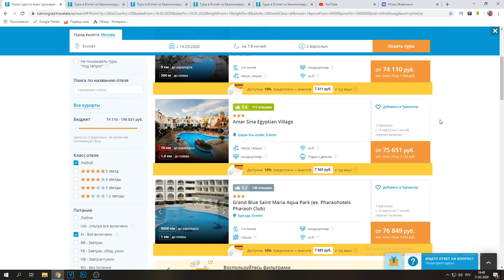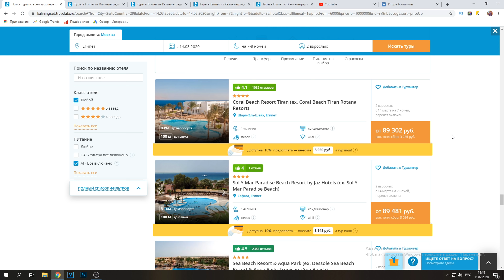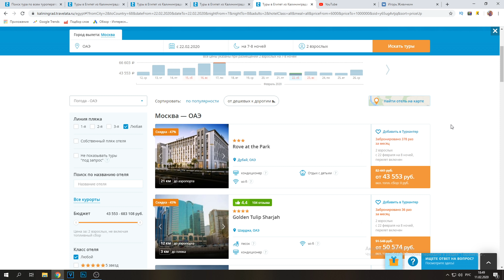ЕГИПЕТ ОТКРЫТ ДЛЯ РУССКИХ ТУРИСТОВ. Хургада все включено. Отдых в Египте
Египет открыт для русских туристов, вылеты из Москвы есть. Хургада со своим все включено ждет русских туристов. Отдых в Египте для русских никто не отменял. Наш отдых в Египте выпал на зиму, курорт выбрали Хургада. Отель у нас был Jungle aqua park resort с самым большим аквапарком в Хургаде. пляж в Хургаде оставляет желать лучшего. Зато Все включено и еда в Египте в отеле Jungle aqua park на высшем уровне.